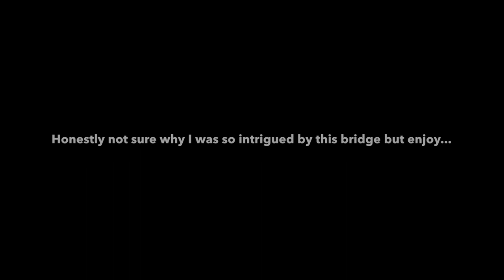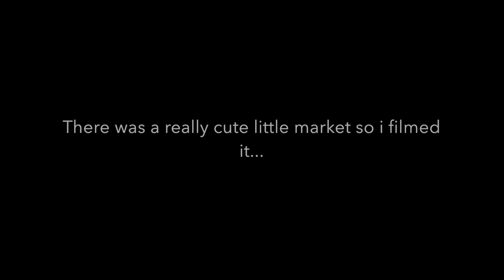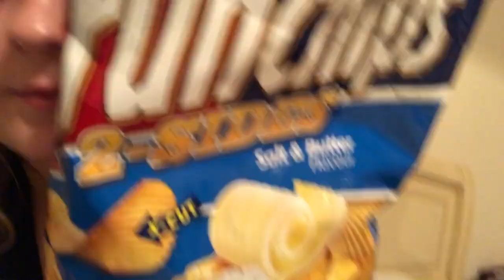A Random Vlog | About Dea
Song: "Little do you know" - Cover by Annie LeBlanc